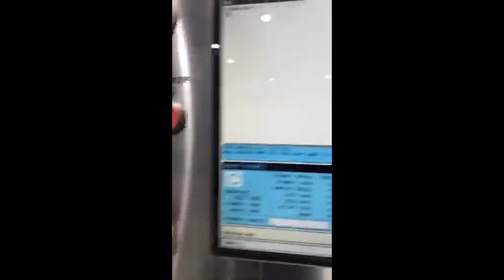Haas VF-4 Vertical Machining Center - MC# 604332